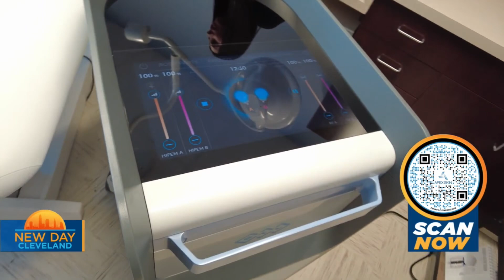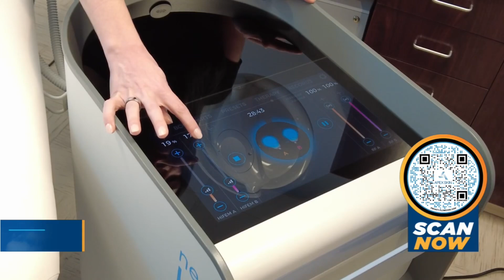New Day Holiday Special with Natalie Herbick and Nick Pannitto, NP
Join Natalie Herbick and Nick Pannitto, NP, for a festive New Day holiday special! We’re diving into all things Apex Skin this holiday season—sharing expert tips on how to keep your skin glowing, even in the winter months. Plus, don’t miss out on our incredible holiday promos happening throughout December!

to explore all our amazing deals and gift your skin the care it deserves this season.